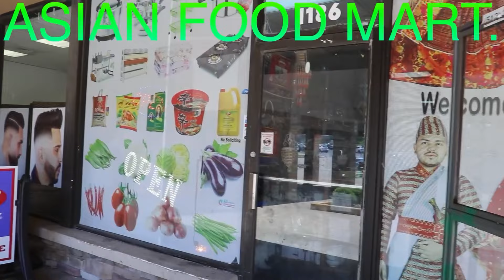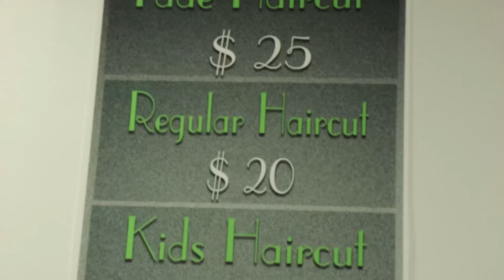Happy Memorial Day 2024. Huge Nepali salon & Asian Food Mart at Cincinnati Ohio, USA.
Happy Memorial Day 2024 at Asian Food Mart, Cincinnati Ohio.